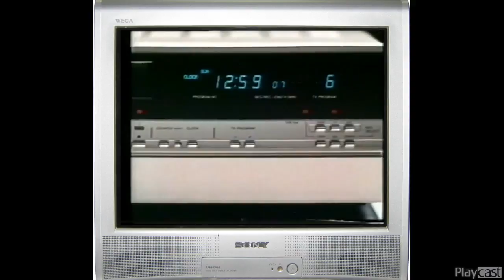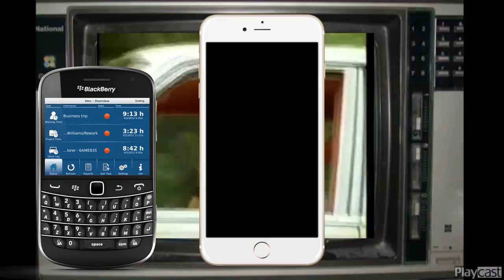Playcast List: 10 Coolest Gadgets of the 80s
Playcast Episode 12: The 80s was a cool decade as well and it saw the birth of the technology we use today. Look back to the 10 coolest gadgets which shaped the way we work, play and interact with one another.